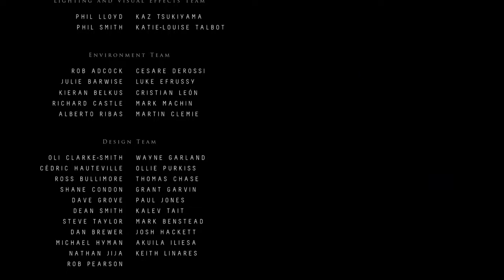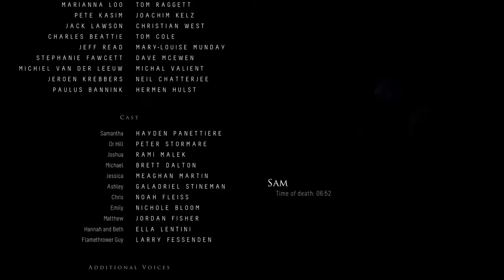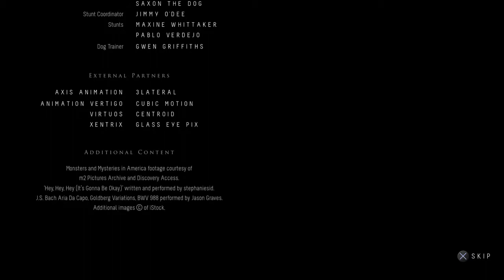Until Dawn|Sole Survivor Ashley(Credits)